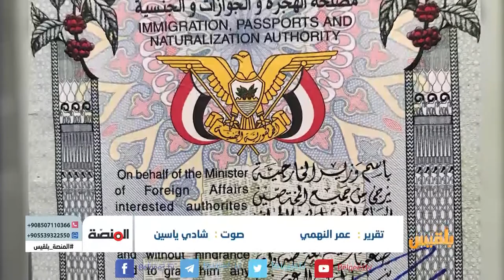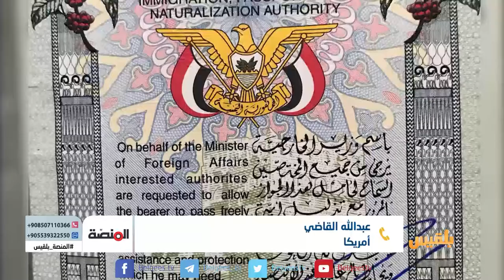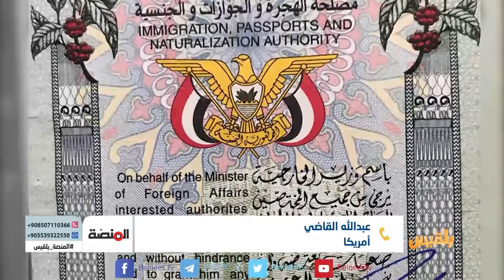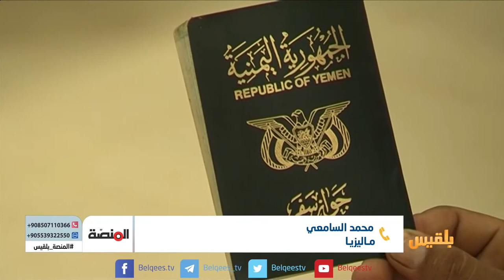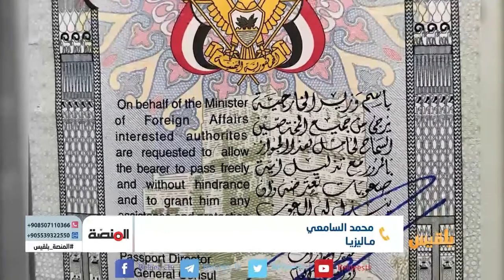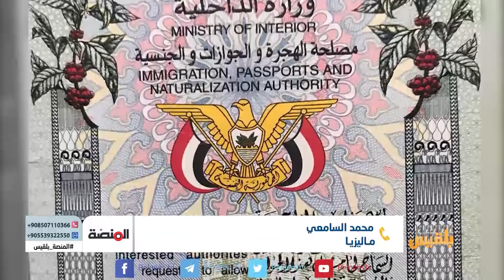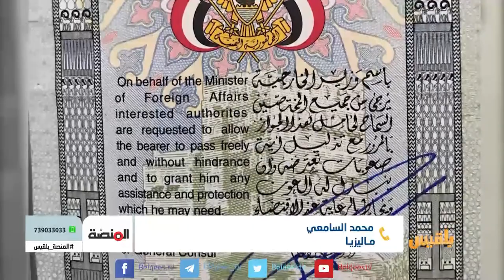المنصة | معاناة اليمنيين في المطارات والصعوبات لأصحاب الزيارات العائلية | تقديم: سامي السامعي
المنصة | معاناة اليمنيين في المطارات والصعوبات لأصحاب الزيارات العائلية في السعودية | تقديم: سامي السامعي